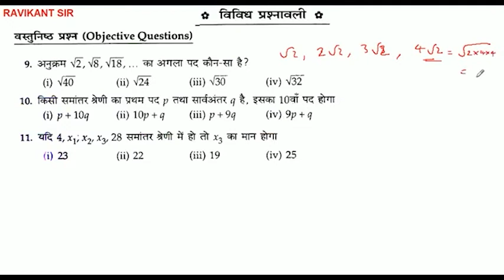अनुक्रम sqrt(2) sqrt(8) sqrt(18) का अगला पद कौन-सा है ?(i) sqrt(40)(ii) sqrt(24)(iii) sqrt(30)(iv)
अनुक्रम sqrt(2) sqrt(8) sqrt(18) का अगला पद कौन-सा है ?
(i) sqrt(40)
(ii) sqrt(24)
(iii) sqrt(30)
(iv) sqrt(32)